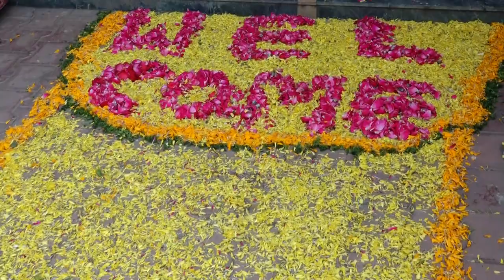Avnish kulkarni Mounj Ceremony Highlights